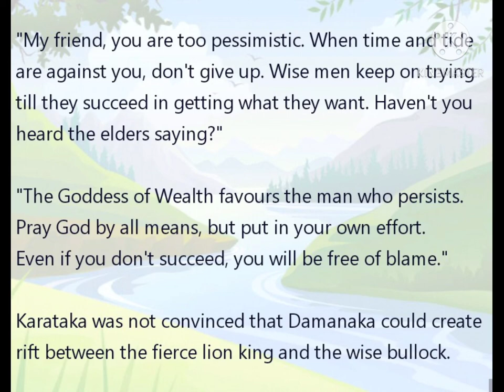short Panchatantra story || The Foolish Sage and the Jackal